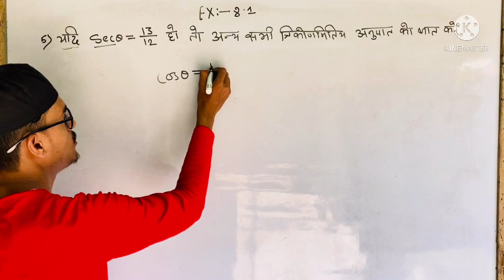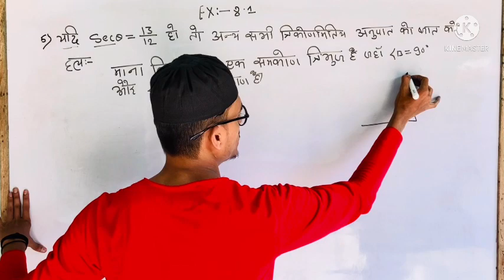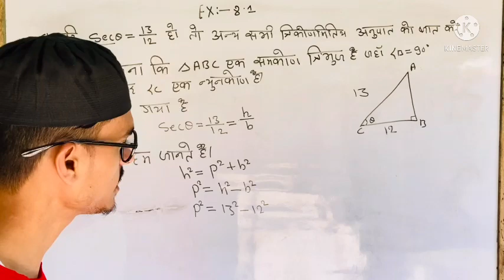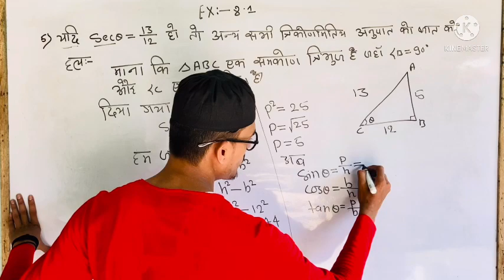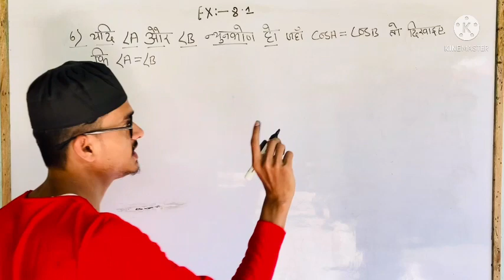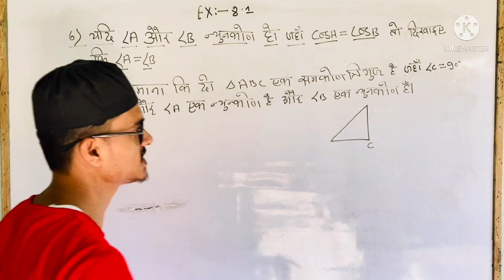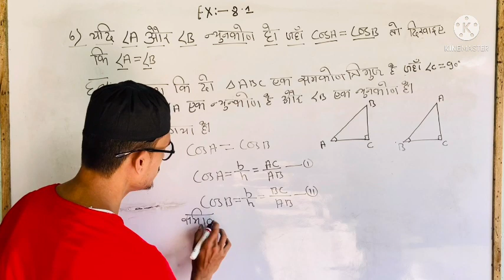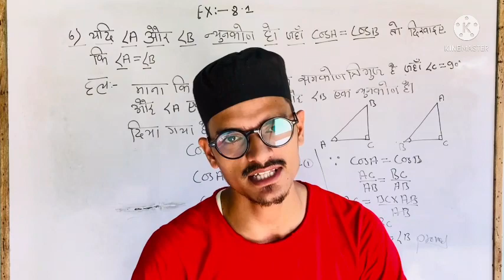Class 10th ncert mathe exercise 8.1 question no 5,6।बिहार बोर्ड के लिए।AR COACH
السلام علیکم
मेरा नाम है Md_Saif_Ali और आप देख रहें है [ ARCOACH YOUTUB ] channel
हर दिन 1 video या 2 video आपके लिए upload किया जाता है और notes के साथ
1) science-विज्ञान,         2) social science - सामाजिक विज्ञान ,       3) maths - गणित
4) Hindi - हिन्दी ,            5) English - अंग्रेज़ी.                                    6) Etc….
Class-12th
1) chemistry with full concept ,      2) Mathematics with full concept
3) English with full concept            4) Non-Hindi with full concept
                                                 Maths and science specialist by ARCOACH